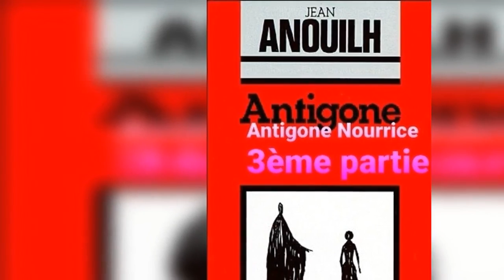Antigone - la nourrice 3ème partie lecture et explication